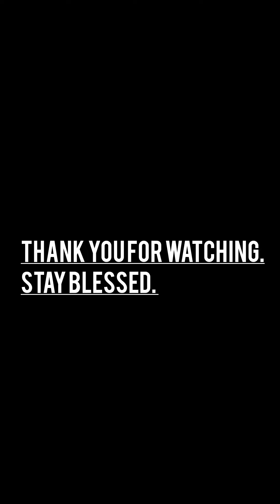shailen zoms/travel/worship revival seminar vizag/beach/worship/travel/vlog